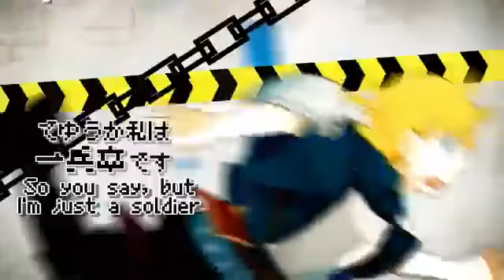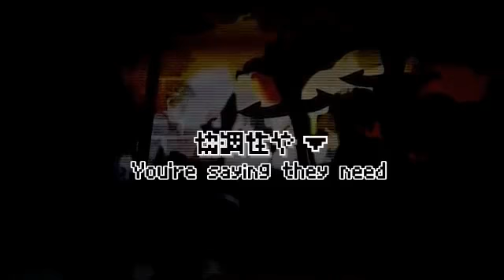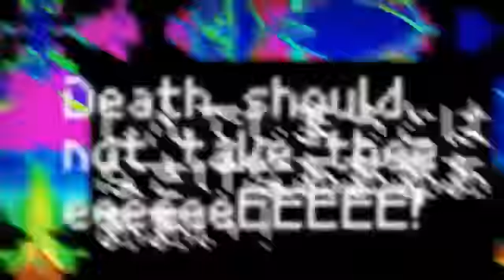Death should - Kagamine Rin y Len